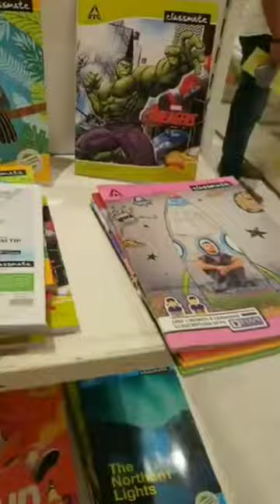why newspapers cheaper than notebooks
Newspapers are generally cheaper than notebooks for a few reasons:

Cost of production: The production process for newspapers is less complex and less expensive than for notebooks, as newspapers are typically printed on lower-quality paper and have fewer pages.

Mass production: Newspapers are produced in large quantities, allowing for economies of scale in the production process and lower unit costs.

Purpose: Newspapers are typically intended for single-use or short-term reading, while notebooks are intended for repeated use over a longer period of time, so they are made to higher quality standards.

Distribution and marketing: The cost of distributing and marketing newspapers is generally lower than for notebooks, as newspapers have a wider audience and are sold through multiple channels, including newsstands, vending machines, and subscriptions.

Overall, the lower cost of production and distribution is the main reason why newspapers are cheaper than notebooks.